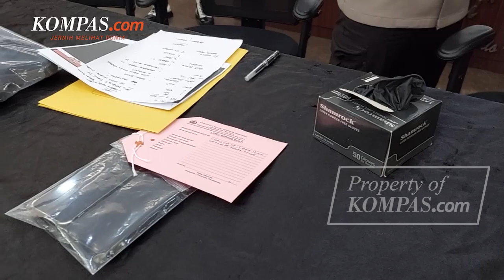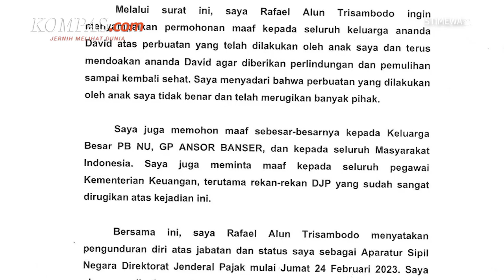Harus Diperiksa, Rafael Tak Bisa Mundur dari ASN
Kepala Badan Kepegawain Negara (BKN) Bima Haria Wibisana menyebutkan, Aparatur Sipil Negara (ASN) tidak boleh mundur begitu saja jika sedang bermasalah atau diduga melakukan pelanggaran.   Hal itu sebagai respons Bima atas permintaan mundur dari Rafael Alun Trisambodo, pejabat Ditjen Pajak Kemenkeu yang mundur usai dicopot jabatannya oleh Menteri Keuangan Sri Mulyani, Jumat (24/2/2023).

Bima lantas menyebut, ada aturan ASN yang bermasalah tidak boleh mundur selama pemeriksaan dugaan kasus sesuai pasal 5 ayat 6 Huruf C Peraturan BLN No.3 tahun 2020.  "Selama pemeriksaan berlangsung, PNS tersebut tidak boleh mengundurkan diri, tetapi harus menunggu pemeriksaan selesai," kata Bima.

Video Jurnalis: ARI
Penulis Naskah: Anneke Sherina Ramadhani
Narator: Anneke Sherina Ramadhani
Video Editor: Adimas Nugroho
Produser: Deta Putri Setyanto